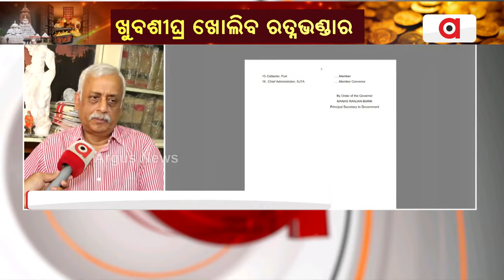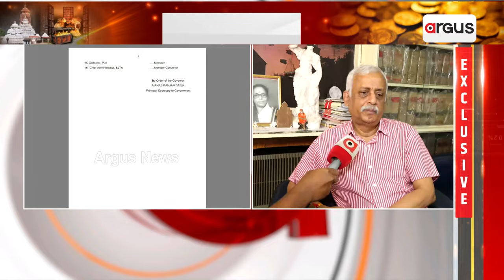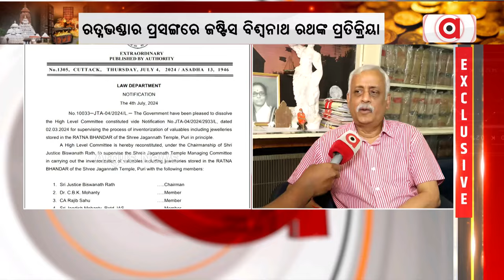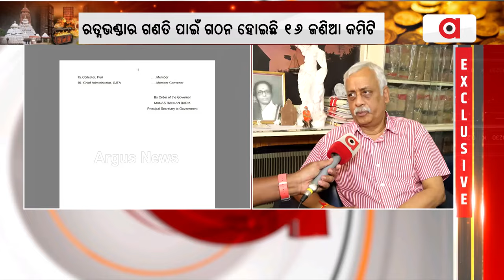ରତ୍ନଭଣ୍ଡାର ପ୍ରସଙ୍ଗରେ ଜଷ୍ଟିସ ବିଶ୍ବନାଥ ରଥଙ୍କ ପ୍ରତିକ୍ରିୟା || Justice Biswanath Rath ||Ratnabhandar Open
ରତ୍ନଭଣ୍ଡାର ପ୍ରସଙ୍ଗରେ ଜଷ୍ଟିସ ବିଶ୍ବନାଥ ରଥଙ୍କ ପ୍ରତିକ୍ରିୟା ।